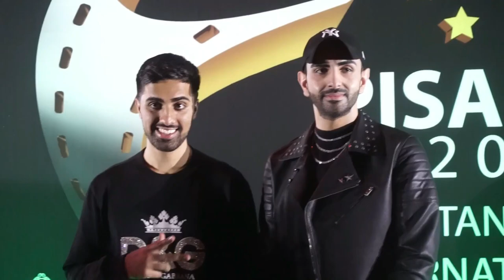MO VLOGS WANTS TO VISIT PAKISTAN | ft. Mo Vlogs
Thankyou